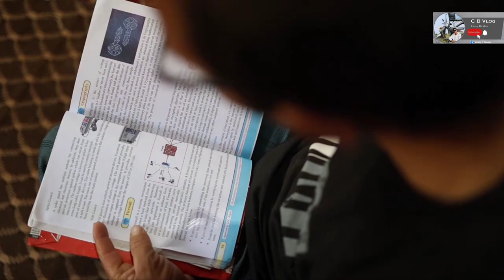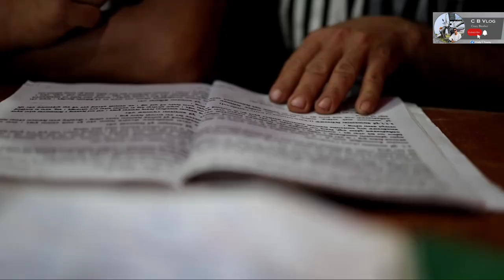छोराछोरीसँगै एसईई दिएका बुवा | Maniram Dahal SEE student 👔🎒📚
छोराछोरीसँगै एसईई दिएका बुवा | Maniram Dahal👔📚🎒